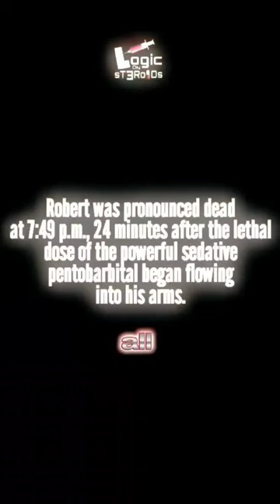Last interview on deathrow - He hired a hitman who offed his wife.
Former Missouri City police officer Robert Fratta is set to be executed on Tuesday for his role in the murder-for-hire plot of his wife in 1994.

Farah Fratta was found shot twice in the head in the garage of her home. Evidence showed her husband had her killed in November 1994 after she filed for divorce and that he tried to collect on her life insurance policy days after her death. Evidence also showed payment for her death was to be $1,000 and a Jeep.

Two other men — Joseph Prystash, the middleman Fratta hired to find someone to do the killing, and triggerman Howard Guidry — also are on death row for her slaying.